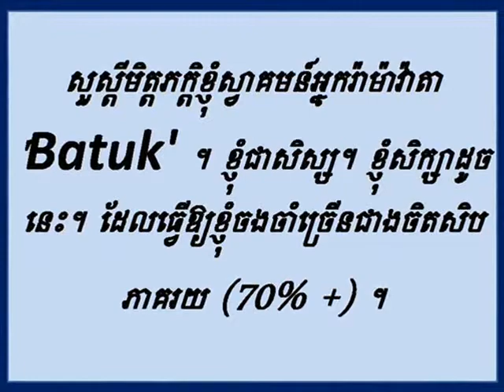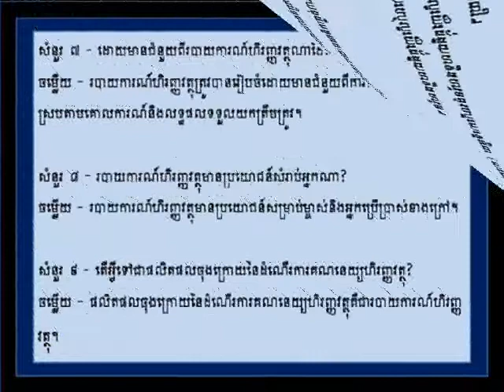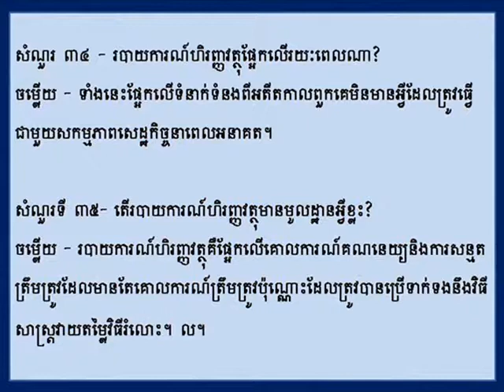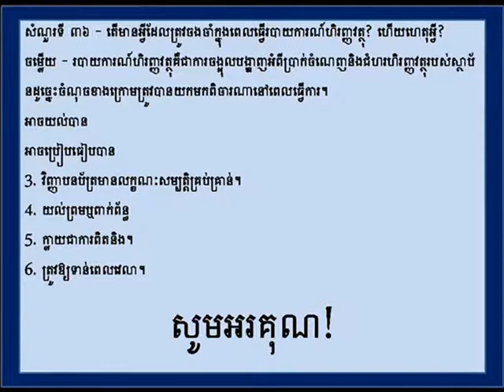គណនេយ្យទី ១២ (ជំពូក ១០) ការវិភាគរបាយការណ៍ហិរញ្ញវត្ថុ។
ជំរាបសួរមិត្តភក្តិខ្ញុំសូមស្វាគមន៍អ្នកទៅរ៉ាម៉ាវ៉ាតា 'Batuk' ។ ខ្ញុំជាសិស្សរៀនដោយខ្លួនឯង។ ខ្ញុំសិក្សាតាមរបៀបមួយដែលខ្ញុំចងចាំច្រើនជាងចិតសិបភាគរយ (៧០% +) ។